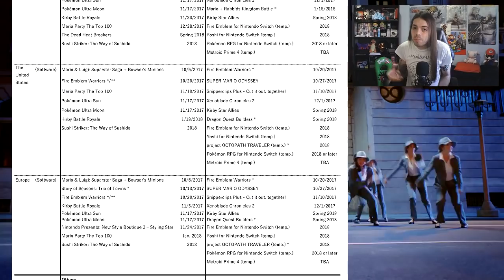METROID, POKÉMON Y...¿¡DONKEY KONG EN 2018!? | Ventas Switch ¡¡8MILL Y 14 EN MARZO!! | MARIO Nº1-BtG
Intro Theme by: Will & Tim
Credits Theme by: None Like Joshua, Boyinaband, Veela & Dan bull

Durante los seis meses que terminaron el 30 de septiembre de 2017, en Nintendo Switch, Splatoon 2, lanzado en julio, ganó popularidad tanto en Japón como en Occidente, con 3,61 millones de unidades vendidas en todo el mundo. Mario Kart 8 Deluxe y ARMS también vendieron bien después de sus lanzamientos en abril y junio, respectivamente. En total, el volumen de ventas para el hardware y software de Nintendo Switch durante este período fue de 4,89 millones de unidades y 22,02 millones de unidades respectivamente [Nintendo Switch suma ya 7,63 millones de unidades].

Nintendo ha aumentado oficialmente sus predicciones de ventas de hardware de Nintendo Switch para este año fiscal de 10 a 14 millones, mientras que las predicciones de Software ahora van de 35 a 50 millones, un aumento importante que ciertamente deja ver la confianza que tiene la compañía en su plataforma después del recibimiento de los fans.

¿QUE OPINÁIS DE LAS VENTAS DE NINTENDO SWITCH?
¿CREÉIS QUE SE SUPERARAN PREVISIONES?

Super Mario Odyssey, lanzado el pasado 27 de noviembre, se ha convertido en el cuarto producto más vendido en la categoría de videojuegos de Amazon en 2017. El nuevo título de Nintendo se encuentra solo por detrás de tres tarjetas PSN de distinto importe, por lo que en realidad Super Mario Odyssey es el videojuego más vendido de Amazon en el presente año, algo que llama la atención por haber sido lanzado este pasado viernes.

¿CREÉIS QUE SUPER MARIO ODYSSEY SEGUIRÁ VENDIENDO IGUAL DE BIEN DE AQUÍ A NAVIDADES?

Como todos sabéis, las nuevas entregas de Pokémon y Metroid Prime 4 se aproximan a Nintendo Switch en 2018, aunque aún queda la duda de si no sufrirán retrasos en su desarrollo. Peor la sorpresa llega en una entrevista realizada por Time al presidente de Nintendo América Reggie Fils Aime, donde habla de como las franquicias de Nintendo evolucionan, y deja caer la saga Donkey Kong entre las sagas nombradas, dando lugar a pensar que es muy posible que un juego de la franquicia esté en desarrollo para el próximo 2018.

¿PENSÁIS QUE 2018 SERÁ AÚN MEJOR EN CUANTO A EXCLUSIVOS DE SWITCH?
¿VERÁ LA LUZ DONKEY KONG JUNTO A POKÉMON Y METROID PRIME 4 EN EL PRÓXIMO AÑO?